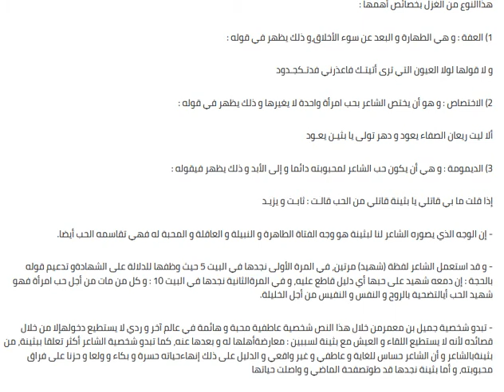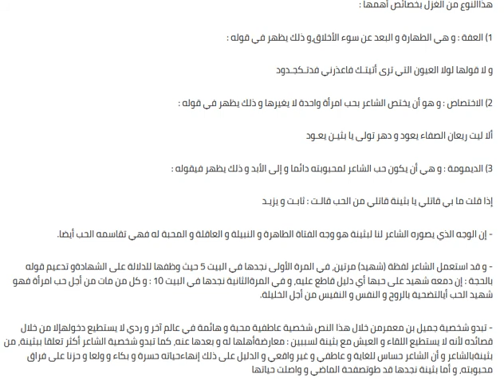تحضير نص المواقف الوجدانية السنـة الاولـى ثانـوي ج م ع ت